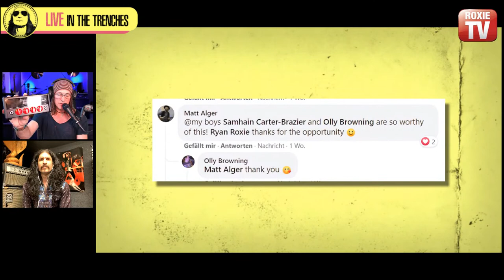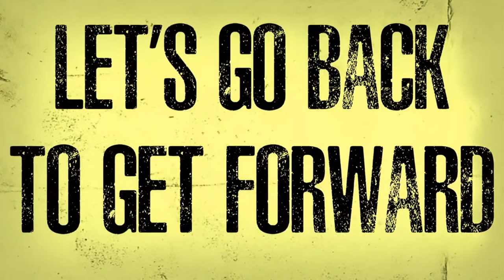Tommy Clufetos - In the Trenches with Ryan Roxie Episode No.7075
This Episode features Tommy Clufetos Drummer for Tommy's Rocktrip, Black Sabbath, Ozzy Osbourne, Alice Cooper and more...